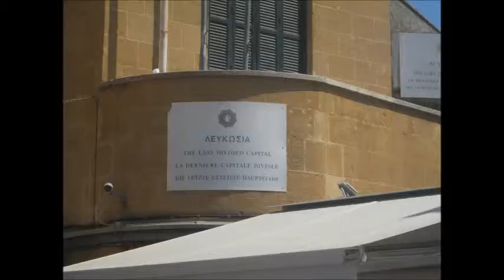Cipru 2015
-Giannis Kotsiras - Tis Dikaiosynis Ilie Noite   //

        -Giannis Kotsiras - Agriolouloudo   //

        -Giannis Kotsiras - Den Tha Xanagapiso  //

        -Giannis Kotsiras - Gelage i Maria